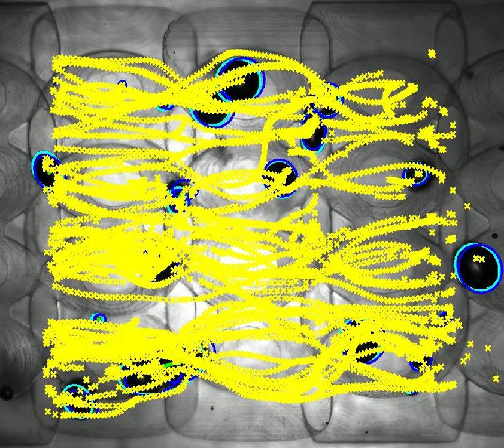Bubble Tracking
The movement of nitrogen bubbles inside a porous structure is tracked. The liqiud, an aqueous solution of sodium iodide and zinc iodide, flows with 105 kg/h and the volumetric transport fraction is fixed at 3.2 %. The light blue ellipses show the actual bubble position in the image frame, where the dark blue ellipses show the position in the next image frame. The images were taken at 1000 frames per second.